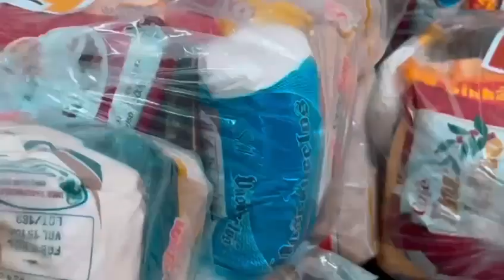Gincana Solidária do Colégio Prisma COC arrecada mais de uma tonelada de alimentos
Gincana Solidária do Colégio Prisma COC arrecada mais de uma tonelada de alimentos para Instituições Filantrópicas